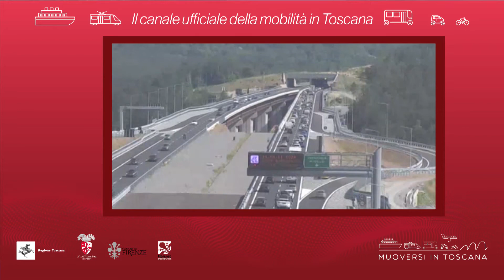Muoversi in Toscana - Edizione delle 18 del 16 luglio 2021